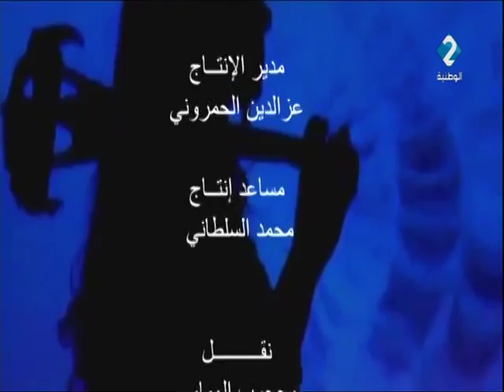برنامج إمرأة عبر الفصول مع السيدة رفيعة الإمام البوندي